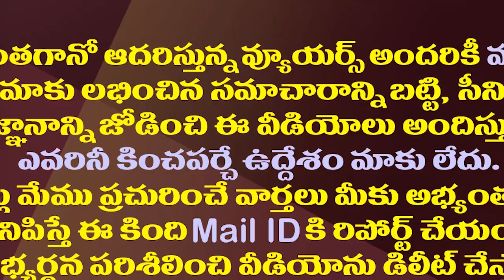ప్రతిపక్షాలకు జగన్ ఇలా చెక్ పెడుతున్నారా?| YCP Is Ready To Say That The Rules Are Equal For All